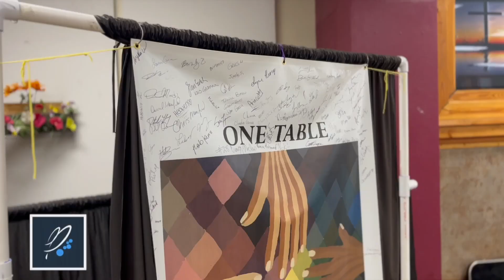CanvasNow - Week of May 26, 2024